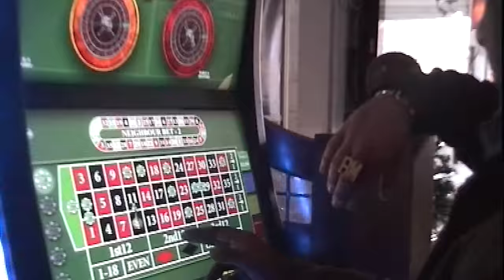S Dog - Yorkshire (Official Video)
Directed by Reef Rounding @instagram/camera.papi

Lyrics:

Nines in the air if you come for Yorkshire
Set place on the floor if you come from Yorkshire
I wanna see the bad Bs skank if you come from Yorkshire
See the mandem flex if you come from Yorkshire Yorkshire

Fill up my cup with Goose kick-back get loose got a rack on my feet so I don’t bust moves
I’m a Nineties kid so I know about old school
Had the black TNs in school now kids where/wear TNs thinking the/they cool I’m a real active charva had the Burghaus, Helly Hansen and the B-check cap git back
I grew up in an error of scoobys, you man are far from charvas you’re newbies
I made a couple racks from busting locks with da screwies now man are making movies, who can’t do this boom
I’m making my bread n I watch where I step Stepped off a line route and used my head now a got blondies, brunette, gingers the wanting my bed
Giving these yats point-twos and sucking like Dysons step on a man and I’ll rage out like Ken Bison man knows a couple goons banging off Nines like a left off Mike Tyson ya get lost in a dance round ‘ere my son, ya better watch where ya step are ya dumb ya poked up body all frozen numb

See the mandem flex if you come from Yorkshire

I feel wobbly Goose in my hands these pricks don’t faze me Ciroc n the Goose got me wavey I’ll cause war in this rave don’t dare me ya better watch how you talk don’t get lairy, coz the big thing bangs and scenes get scary you’ll lose your hair g, ya boy get wigged b. Don’t ask if the boys come packing, try violate me and you’ll see you’ll get ghosted name on the TV, half of my boys doin time up in HMP.  We don’t stop for the feds and we give no names if the chase is on it’s a game I will take them back streets lost in a maze, scratching my head in a daze blown X5s on my worse day

House Anxiety 2022